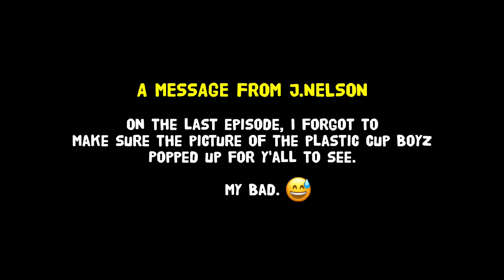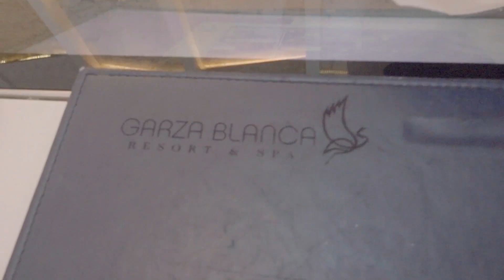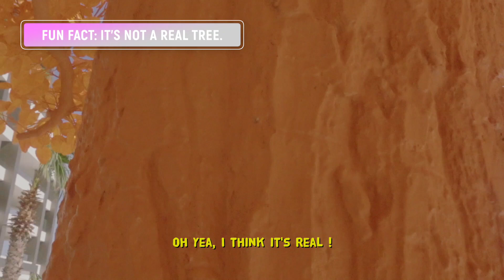BABY GIRL TV: Episode 62 (VLOGGING IN CABO !)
BEAUTY IG - @BSimoneBeauty